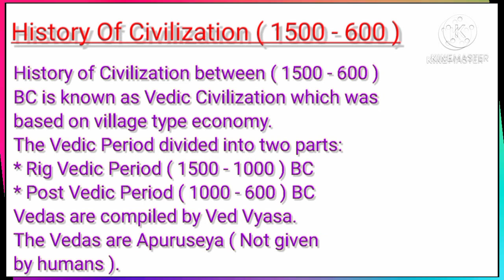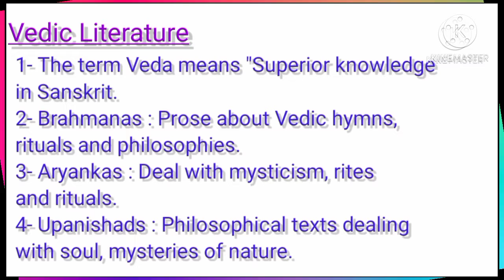ARYAN AGE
In this video you will know about ARYAN AGE which is very useful for your exams and knowledge purpose.
#2 idea
exam 2idea
# knowledge